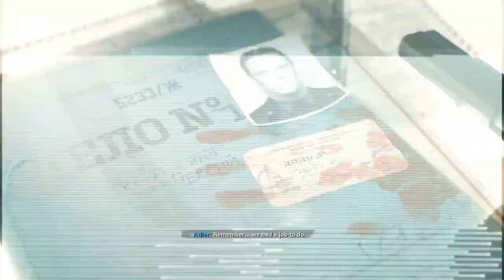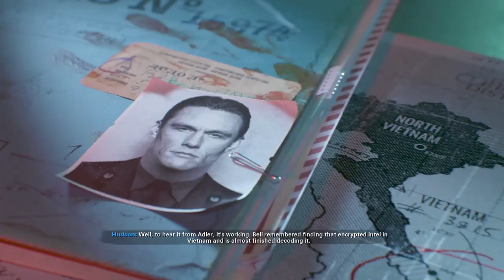CALL OF DUTY - BLACK OPS: COLD WAR #2